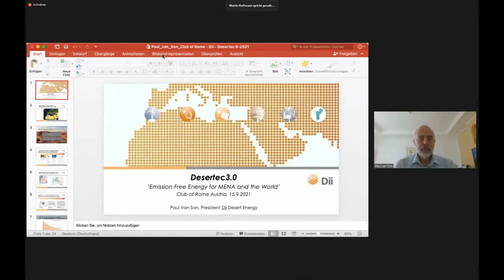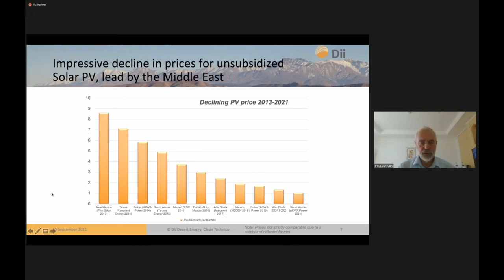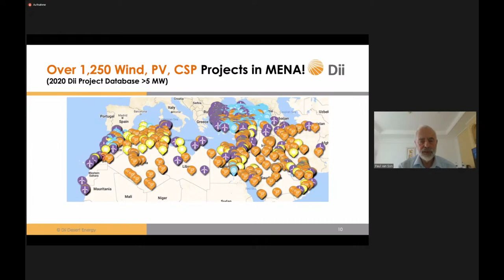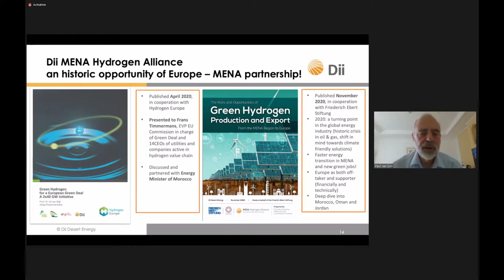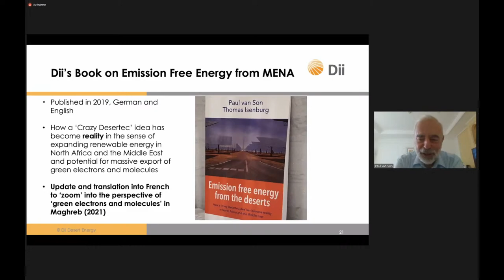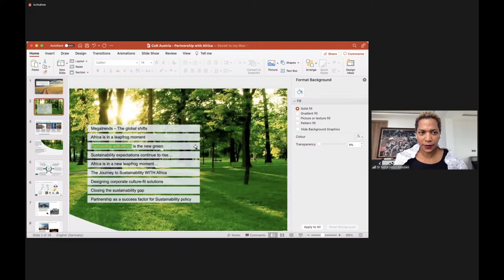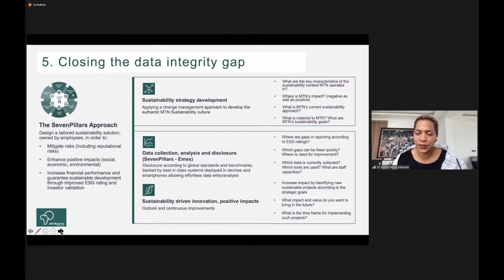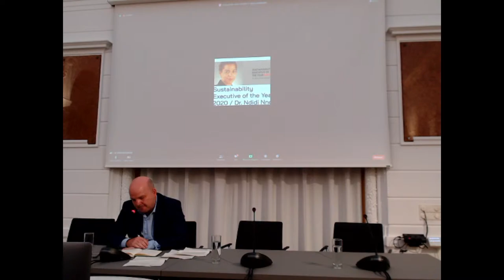"Energiewende über Österreichs Grenzen hinaus" | Podiumsdiskussion & Key Notes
Am 15. September 2021 ab 13 Uhr lud der Club of Rome - Austrian Chapter zusammen mit der Österreichischen Entwicklungsbank zu zwei intensive Diskussionrunden rund um Energiewende im internationalem Kontext ein.

Wir erwarten unter anderm Generalsekretär Botschafter Peter Launsky-Tieffenthal, Sabine Gaber von der Oesterreichischen Entwicklungsbank, Marie Ange Kalenga von der Brüsseler NGO FERN, Reinhold Lang von der Johannes Kepler Universität Linz, EU Kommisionsmitglied Kay Parplies sowie Michael Losch, Sonderbeauftragter für Grüne Industriepolitik und Mitglied im Austrian Chapter des Club of Rome.

Technische Betreuung & Schnitt:
Martin Hoffmann